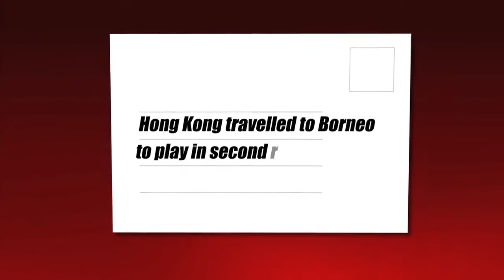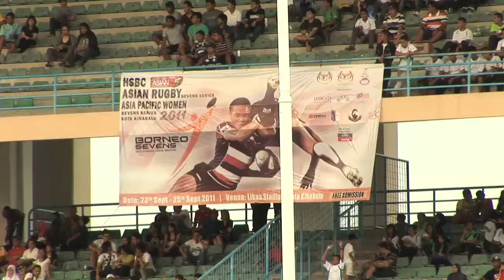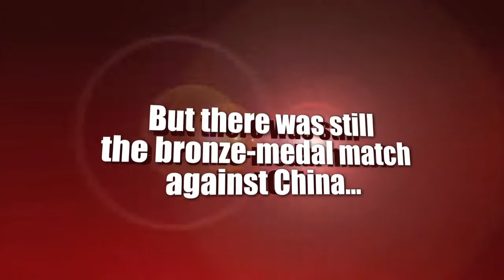Hong Kong Sevens squad video postcard from Borneo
Catch up with the Hong Kong team at the Borneo Sevens, the final ranking event on the HSBC Asian Sevens Series 2011.